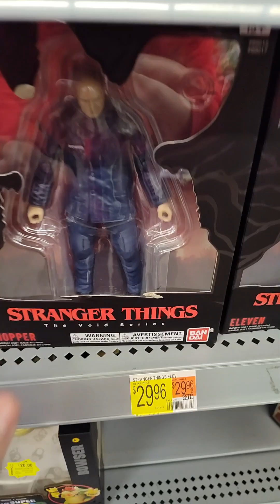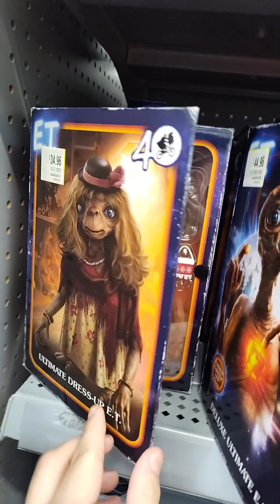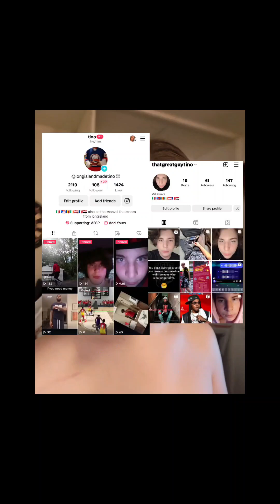Walmart Vlog& Domino's mukbang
sc-thatmanval